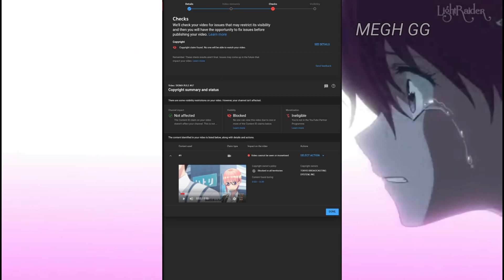SIGMA RULE #68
Anime name :-
1. Shinchan